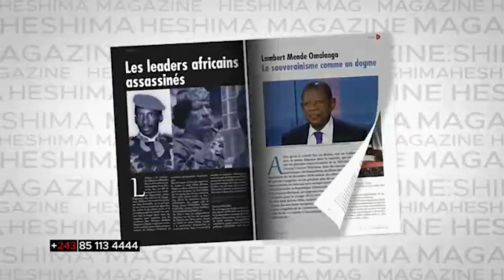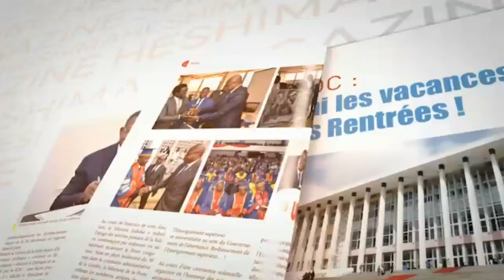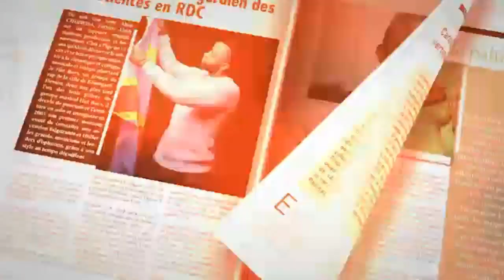HISTORIEN DE L'UDPS ENCORE ATTAQUE VITAL KAMERHE ET FAYULU EST L 'AUTEUR DES POUBELLES A KINSHASA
HISTORIEN DE L'UDPS DU 12/12/2019  ATTAQUE ENCORE VITAL KAMERHE ET FAYULU EST L 'AUTEUR DES POUBELLES A KINSHASA.FELIX TSHISEKEDI AZO SAKANA NDE NA PAUL KAGAME